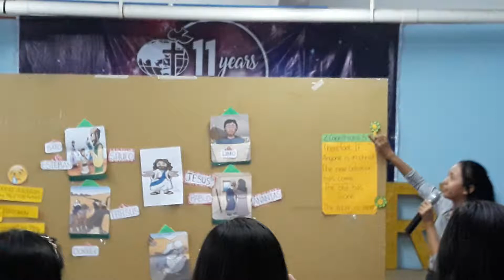Better way of teaching memory verse 2 Corinthians 5:17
JIL Gen T. CHILDREN SERVICE